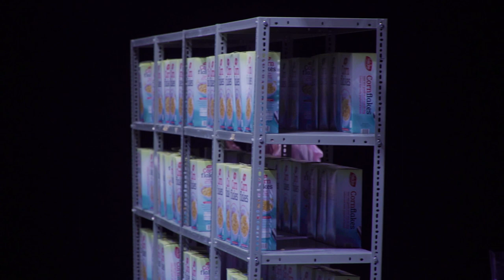What If God Was One Of Us?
Spend some time in the cornflake aisle with Peanut Lady, an indecisive shopper and a terrible drag queen who learns she's not the only one.

Created by Dreamlogic
Sophie Whittome, Rae Mortimore and Boston Gallacher for Switch by Nederlands Dans Theater 2022
Filmed by Harmen Straatman
Sound: The Psychologically Ultimate Supermarket - Bostog